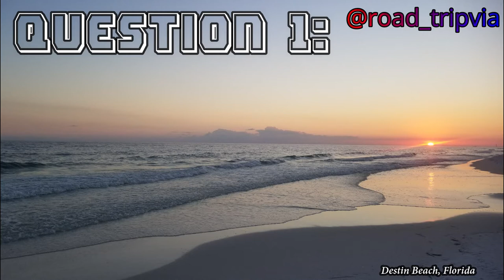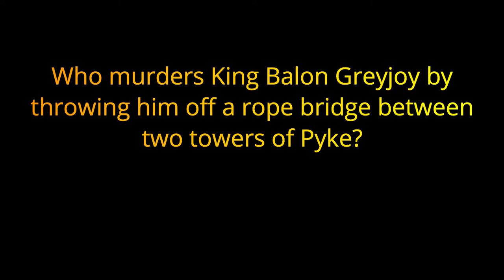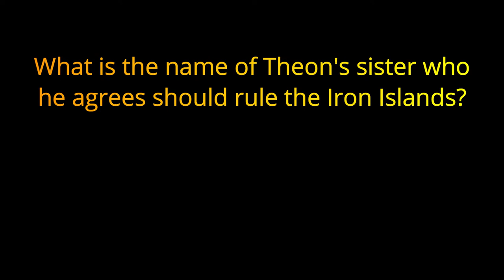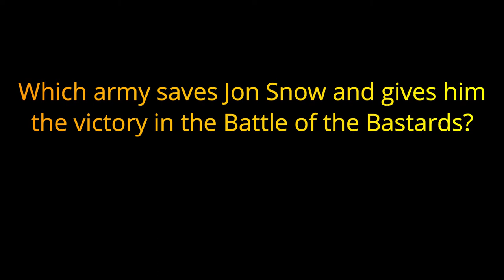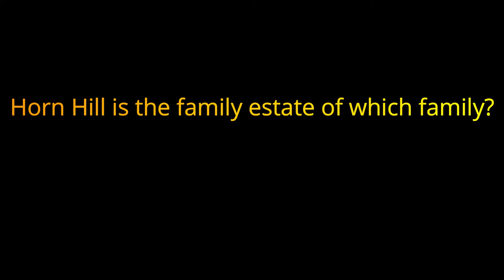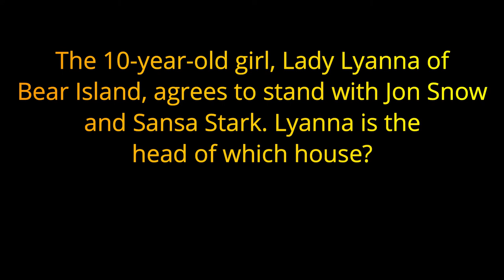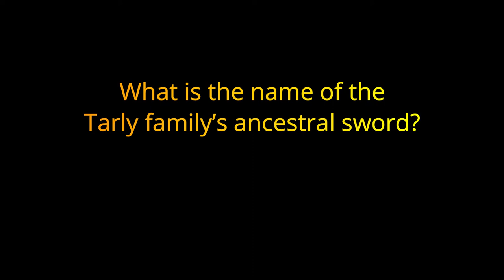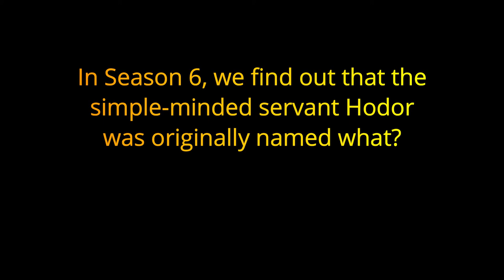TRIVIA - Game of Thrones (Season 6) - 20 Questions from the HBO Series {ROAD TRIpVIA- ep:288]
The Game of Thrones Trivia Series:
Season 6:
20 Questions
EPISODE 288

20 Questions / 10 Minutes

Game of Thrones is an American fantasy drama television series created by David Benioff and D. B. Weiss for HBO. It is an adaptation of A Song of Ice and Fire, George R. R. Martin's series of fantasy novels, the first of which is A Game of Thrones (1996). The show was both produced and filmed in Belfast and elsewhere in the United Kingdom. Filming locations also included Canada, Croatia, Iceland, Malta, Morocco, and Spain. The series premiered on HBO in the United States on April 17, 2011, and concluded on May 19, 2019, with 73 episodes broadcast over eight seasons.

Set on the fictional continents of Westeros and Essos, Game of Thrones has a large ensemble cast and follows several story arcs. One arc is about the Iron Throne of the Seven Kingdoms of Westeros and follows a web of alliances and conflicts among the noble dynasties, either vying to claim the throne or fighting for independence from it. Another focuses on the last descendant of the realm's deposed ruling dynasty, who has been exiled to Essos and is plotting a return to the throne. A third story arc follows the Night's Watch, a brotherhood defending the realm against the fierce peoples and legendary creatures of the North.

Game of Thrones attracted a record viewership on HBO and has a broad, active, and international fan base. Critics praised the series for its acting, complex characters, story, scope, and production values, although its frequent use of nudity and violence (including sexual violence) was criticized; the final season received further criticism for its condensed story and creative decisions, with many considering it a disappointing conclusion. The series received 58 Primetime Emmy Awards, the most by a drama series, including Outstanding Drama Series in 2015, 2016, 2018, and 2019. Its other awards and nominations include three Hugo Awards for Best Dramatic Presentation, a Peabody Award, and five nominations for the Golden Globe Award for Best Television Series – Drama. Despite negative reception of the final season and finale, many critics and publications have named the show as one of the best television series of all time.